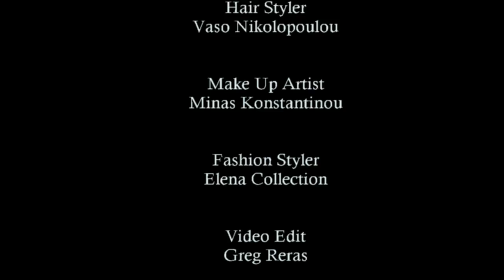BMOD (April 2013) - Teaser by Planet-Photography.eu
Backstage Teaser Video from Be the Model of The Day - April 2013 (BMOD), by Planet-Photography.eu
Credits:
Athens, Zoological Park
31 March 2013
Model: Paraskevi Perrou
Photographer 1: Alex Zovolias
Photographer 2: Greg Reras
Camera: Stratos Morianos
Hair Styler: Vaso Nikolopoulou
Make Up Artist: Minas Konstantinou
Fashion Styler: Elena Collection
Video Edit: Greg Reras